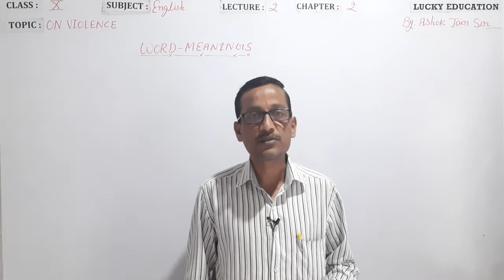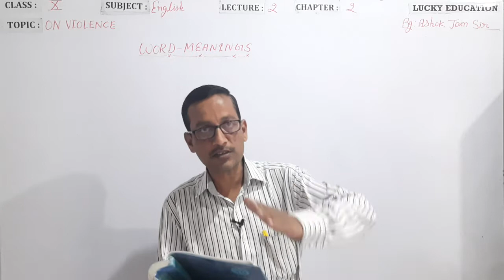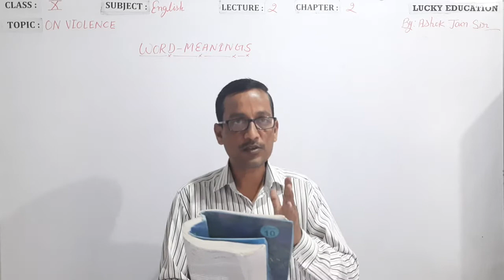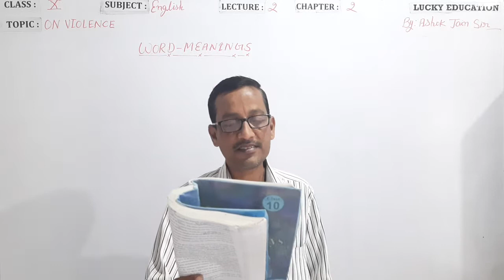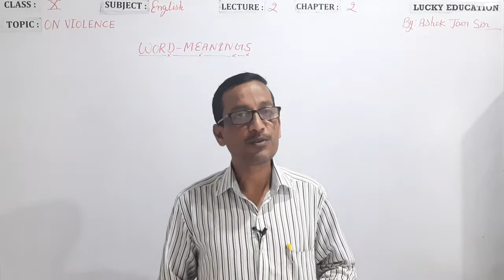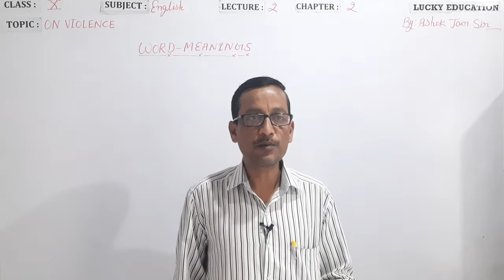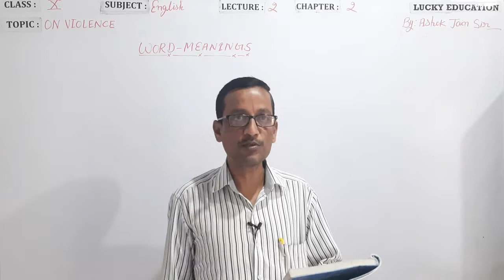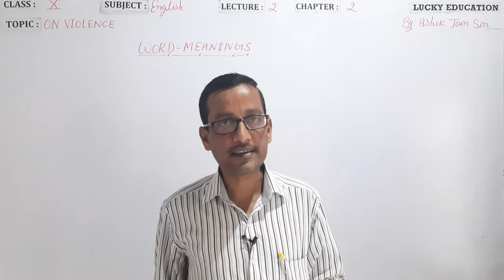Chapter 2 On Violence Golden Rays Class 10 English RBSE | Part 2 | By Ashok Jain Sir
Book : Golden rays :Complete Video Lectures
Chapter 2 : On Violence